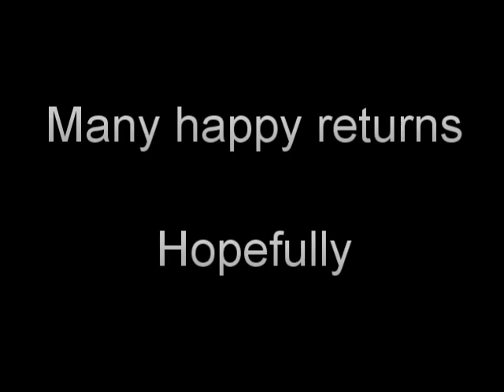Important Anniversary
19 January 2008

Happy Jail Day to Kent
Spend another year inside
We're so glad that you went

Note also the evolutionary sequence displayed at the bottom. From primordial slime, through fish, mammals, primate and culminating in the Human Form.